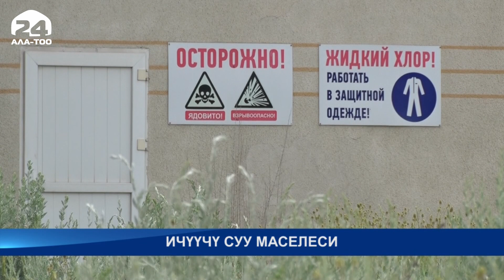Жаан-чачын болору менен Ош шаарында ичүүчү таза суунун токтошу кадимки көрүнүш